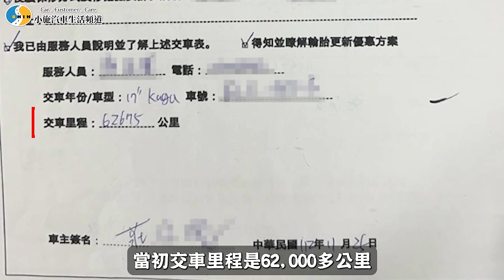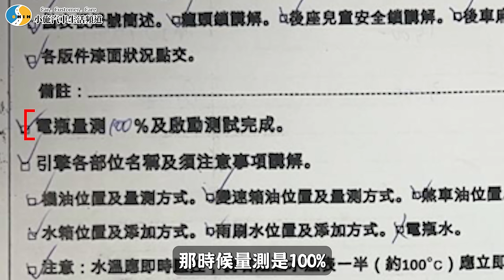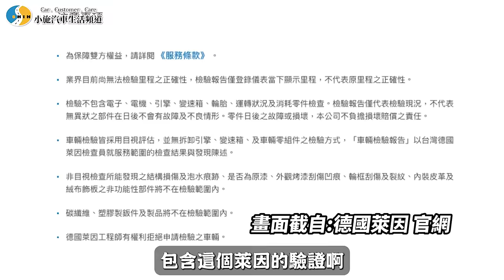【小施汽車】小施終於翻船了，用心檢討，極力改進。